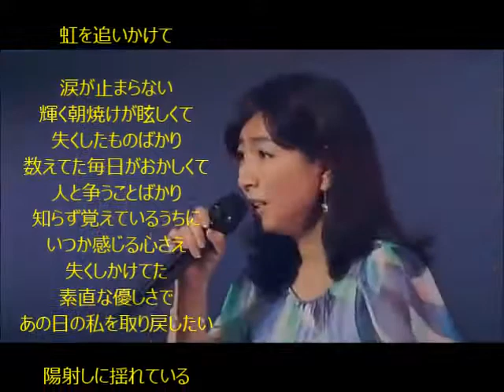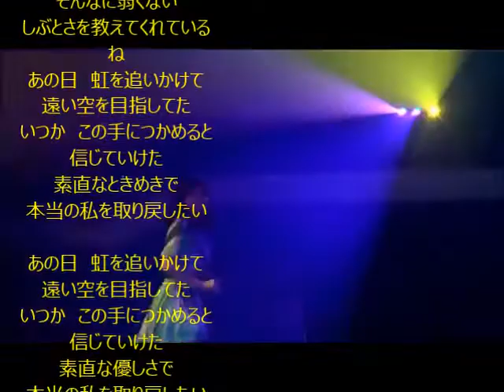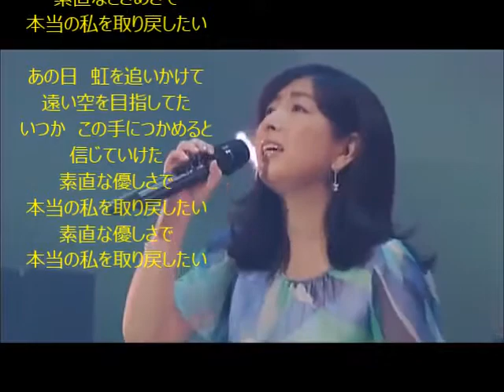虹を追いかけて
いつも、この歌に元気をいつももらっています。